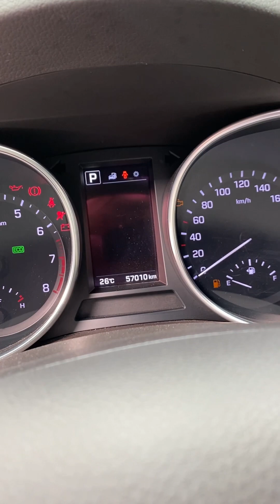10 Ngàn Km 1 Năm Hyunhdai Santafe 2018 Bản Full Xăng | 0933509191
Mỗi năm đi 10.000km. Hyunhdai Santafe 2018 bản full xăng. Lăn bánh 57.000km. Hỗ trợ trả góp ngân hàng từ hơn 300tr.
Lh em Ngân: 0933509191